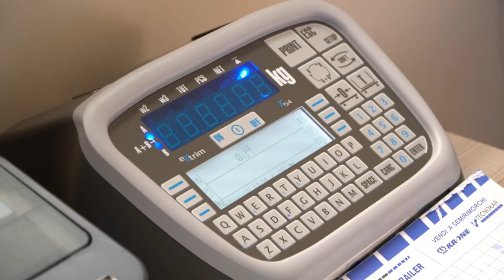Ecology Transport Srl - Centro Recupero Rottami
Centro Recupero Rottami a Mascalucia